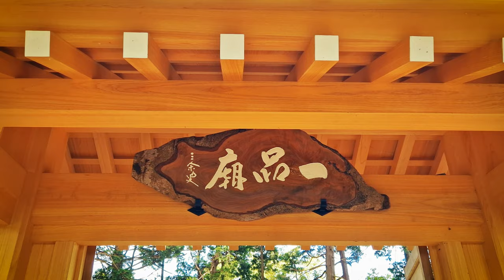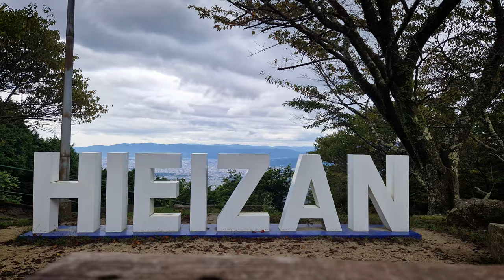DOC IN JAPAN 🗾 09 : Dans le JAPON de NOBUNAGA (partie 2)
👉👉Tu souhaites apporter un soutien supplémentaire à la chaîne ? Tu peux désormais laisser un Super Thanks ❤ sur Youtube ou faire un don sur Tipeee

Suite et fin de cet épisode en deux parties pour relater mon parcours dans une des régions du Japon les plus riches en histoire : le Kinai, autrement dit, le centre du Japon, autour de l'ancienne capitale, Kyoto. On continue ainsi à parcourir la vie d'ODA Nobunaga, le premier des trois grands unificateurs du Japon, l'occasion d'évoquer ainsi les grandes étapes de son ascension vers le pouvoir. Ce mini-circuit va nous mener pour conclure, là où prit fin l'époque des provinces en guerre, le Sengoku Jidai, à Sekigahara !

Pour soutenir la chaîne :
☑️ la cerise sur le gâteau, un soutien financier 💰 (si vous le pouvez !)